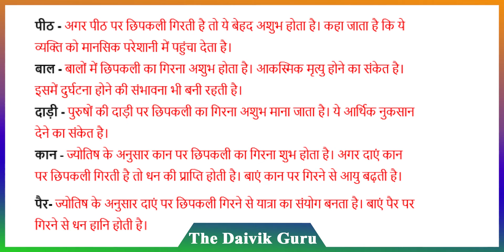घर में छिपकली होने से क्या होता है। जानिए घर में छिपकली का होना शुभ होता है या अशुभ | Daivik Guru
आमतौर पर लोग घर में छिपकली देखते ही तुरंत उसे भगाने लगते हैं. बहुत कम लोग जानतें हैं कि घर में छिपकली शुभ माना जाता है. छिपकली को शास्त्रों में देवी लक्ष्मी का रूप माना जाता है. इसलिए छिपकली का घर में दिखना शुभ संकेत मिलता है.  खासतौर पर अगर आपको घर के मंदिर में छिपकली नजर आए तो यह और भी सौभाग्य की बात होगी, क्योंकि इससे आपको चमत्कारी फल मिलने वाले होते हैं. मान्यता के अनुसार, आमतौर पर देखा गया है कि छिपकली को लोग बहुत अच्छा जंतु नहीं मानते हैं, इसलिए उसे भगाने के उपाय भी ढुंठने लगते हैं. लेकिन यहां आपको बता दें कि अचानक छिपकली का नजर आना बेहद शुभ माना जाता है. यदि छिपकली किचन या घर के मंदिर में नजर आए तो यह और भी शुभ माना जाता है
अगर आपको मंदिर में हररोज छिपकली नजर आ रही है, तो इसका अर्थ होता है कि आपको जल्द ही कोई शुभ समाचार मिलने का संकेत दे रहा है. यदि आपको काली छिपकली नजर आती है, तो इसे अलक्ष्मी का संकेत माना जाता है. अलक्ष्मी देवी लक्ष्मी की बहन (देवी लक्ष्मी की बड़ी बहन ) हैं और इनके आगमन से जीवन में आर्थिक हानि होती है।